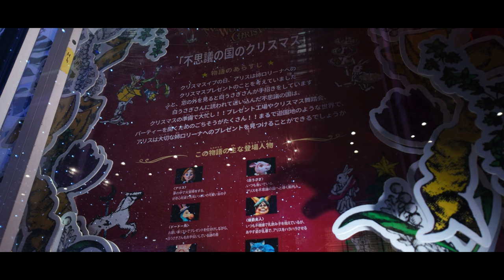MEET the WONDER CHRISTMAS | 阪急百貨店うめだ本店イルミネーション | ミラーボール | DJI Osmo Pocket3 | D-Log M | イルミネーション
阪急百貨店うめだ本店で開催されているイルミネーション「MEET the WONDER CHRISTMAS」を見てきました。今回の一番の目的は本店9階で開催されている、光り輝く幻想的なミラーボールツリー。昨年も訪れましたが、本年もこのミラーボールを見てきました。4層吹き抜けの空間で展開され、全長8mのミラーボールツリーは圧巻でした。ショーは1時間ごとに開催されるようで、約4分間ではありますがとても幻想的な空間が演出されていました。
そのほかにも本店1階のコンコースウィンドーで開催されている「不思議の国のクリスマス」のマリオネットや、コンコースの天井部分がクリスマスイルミネーションで飾られた「Cosmic Feather〜祈りの翼〜」第2章「祈りが煌めく夜空」など、日中からでも楽しめるイルミネーションが目白押しでした。
今回撮影には「DJI Osmo Pocket3」を使いました。梅田の中心でもあり、人通りが大変多いこともあり、コンパクトで軽量なこのカメラを使いました。

(DJI Osmo Pocket3 settings)
・4K30fps
・SS 1/60
・D-Log M